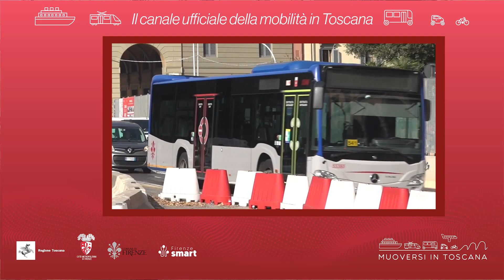Muoversi in Toscana - Edizione delle 11.30 del 21 novembre 2022